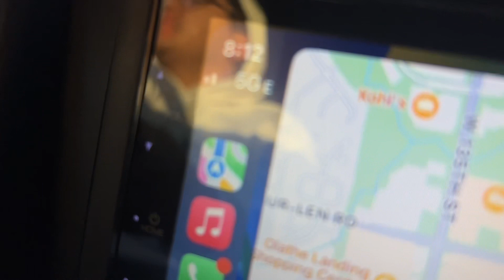Kansas City - Cars & Coffee (JDM & Exotic Cars)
Comment what you guys would like to see more & make sure to like the videos.